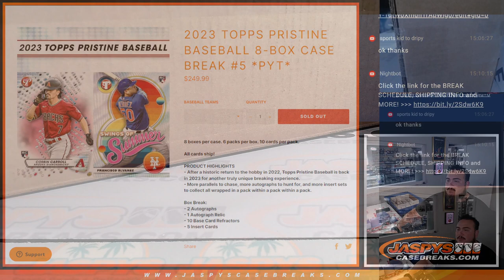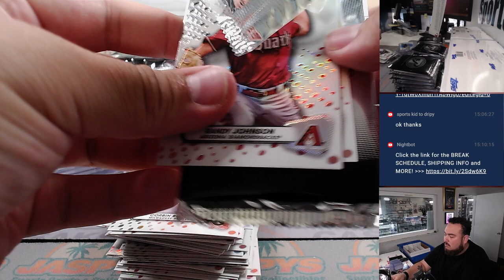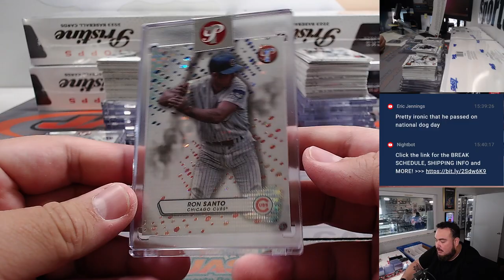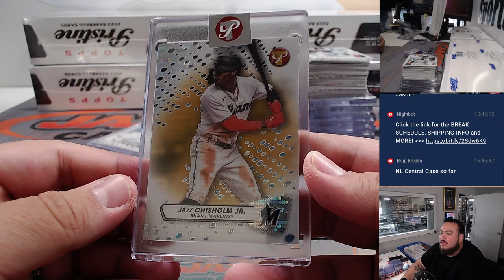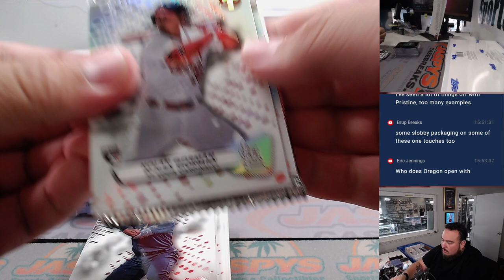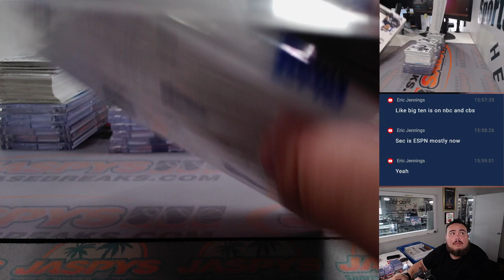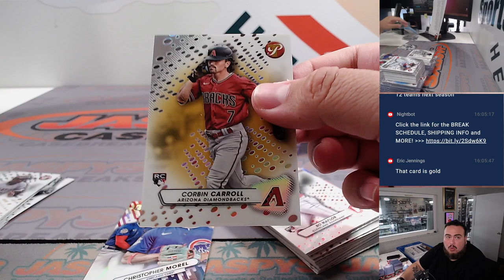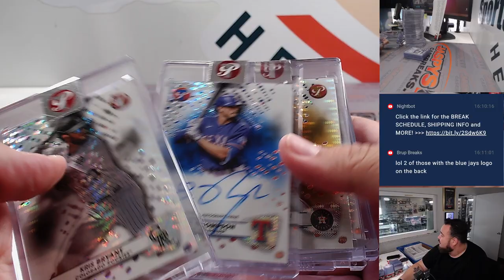Sat. 8/26/23 - 2023 Topps Pristine Baseball 8-Box Case Break #5 *PYT*